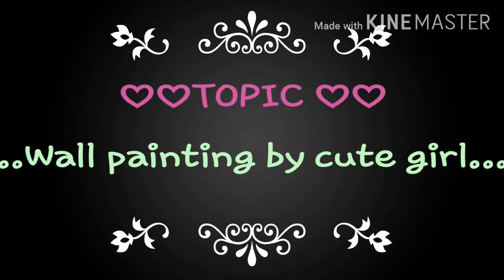Wall painting by cute girl.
Hiii guys today I have uploaded my first video on youtube ...
Oh! by the way today's topic is the wall painting by a girl